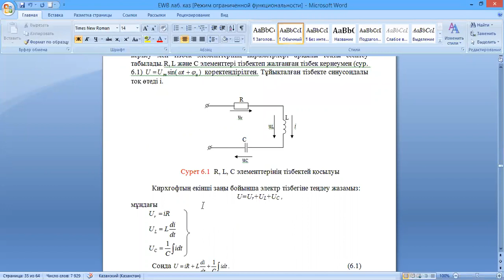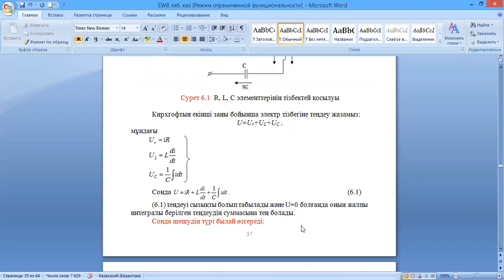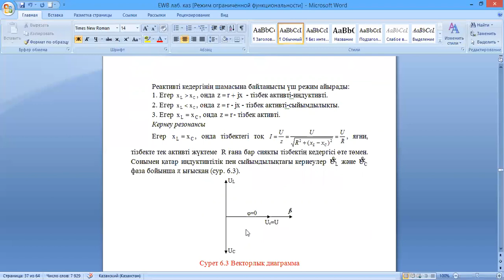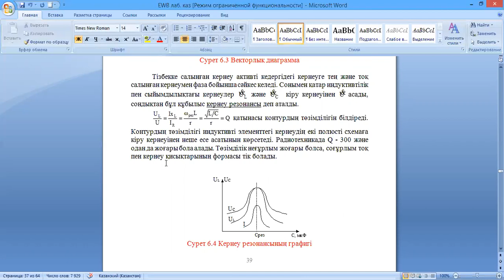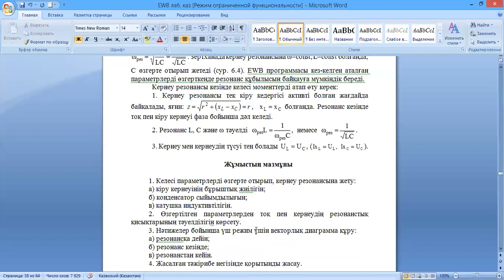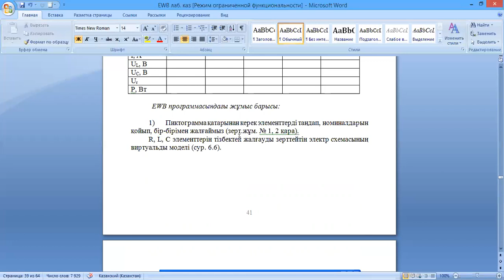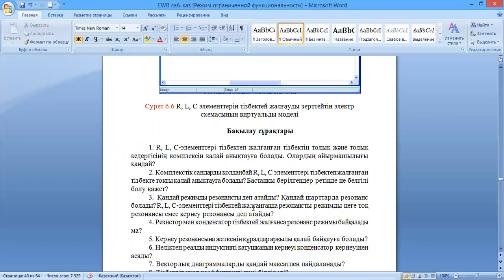Эл/тех, ТС-19, 3 сем., 6 зертх.,каз.